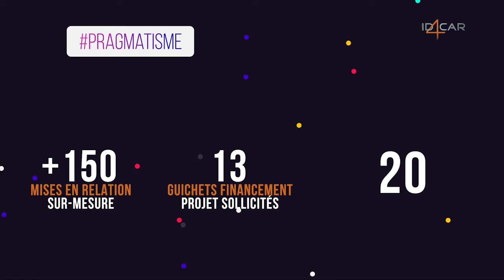ID4CAR vous souhaite une bonne année 2020 ! | Rétro 2019